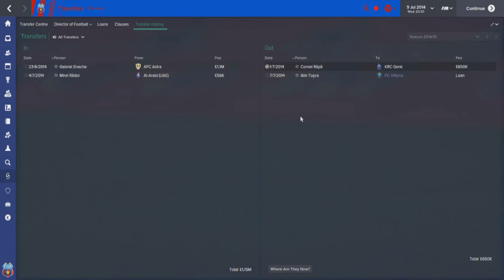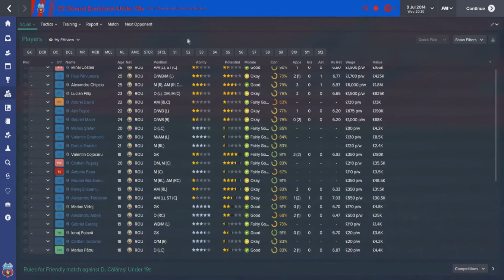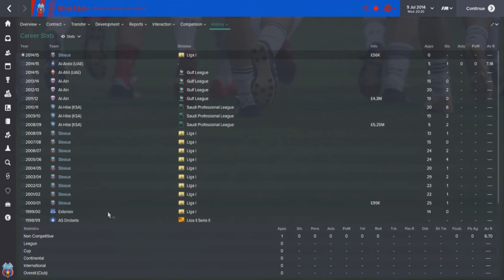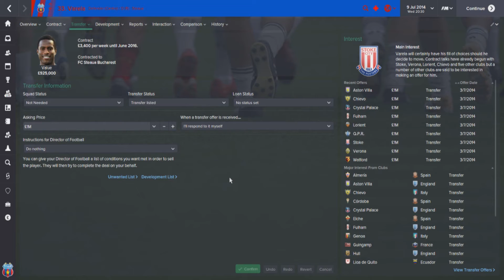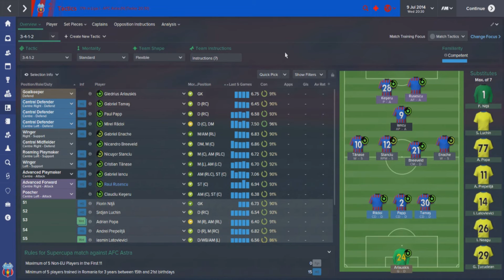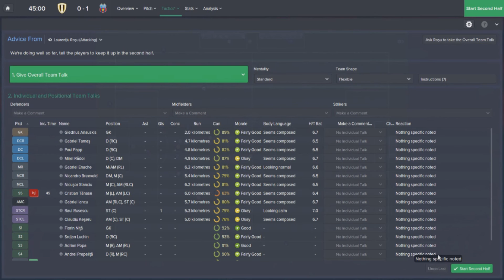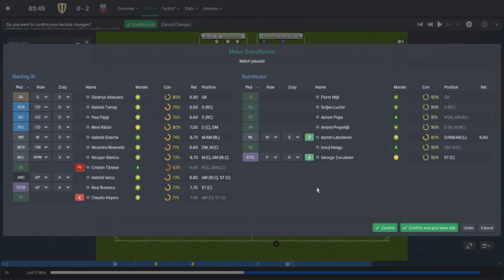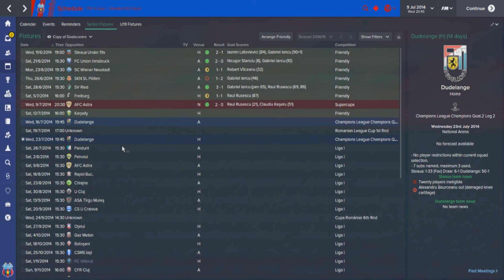Restoring Steaua: Episode 2 | Curtain Raiser | Football Manager 2015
✦ If you enjoyed this video then hitting that like button would be greatly appreciated ^_^

✔ Check out the links to all my playlists and social media below!